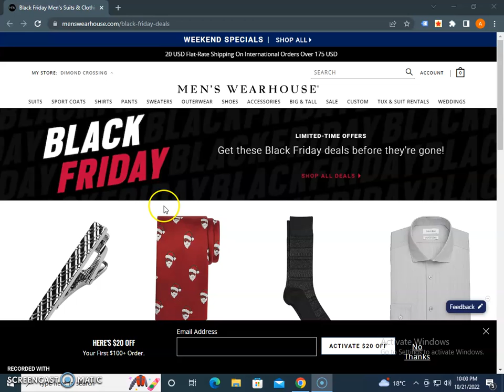Mens Wearhouse Black Friday Offers 2022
Mens Wearhouse Black Friday Offers 2022 - Enjoy these offers before they got expire.